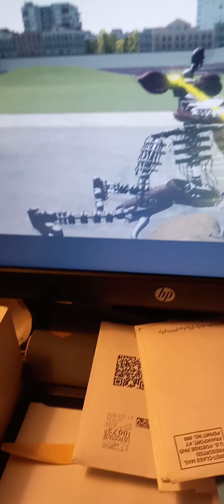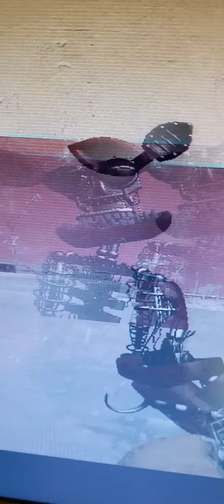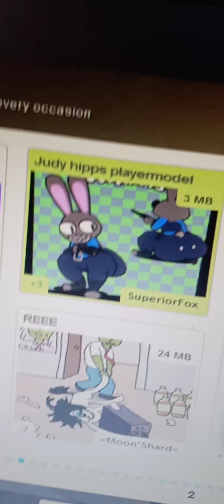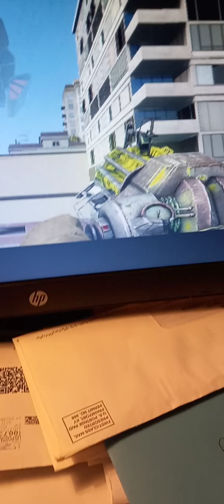Freddie's War part 8